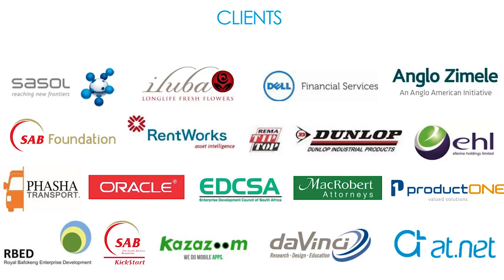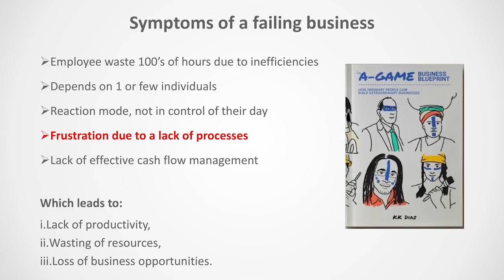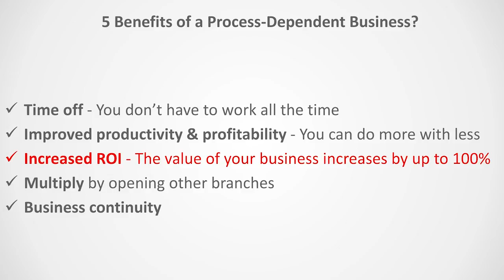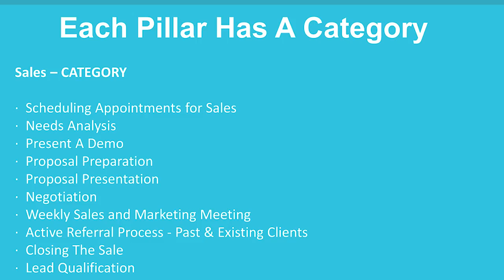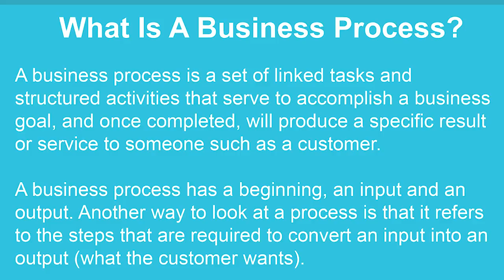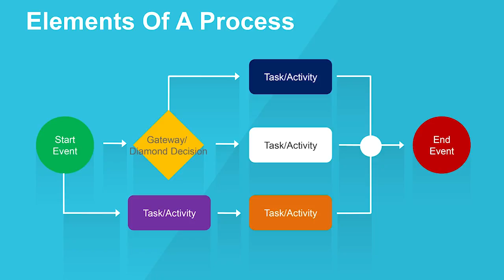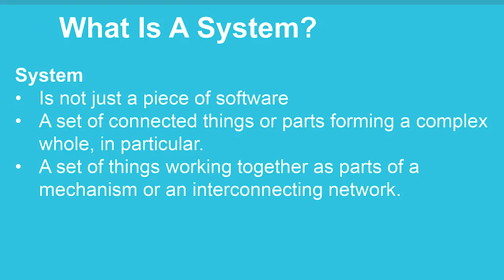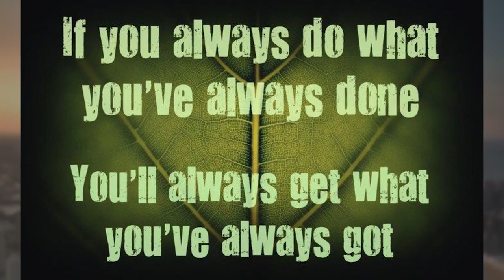Entrepreneurial Freedom - KK Diaz